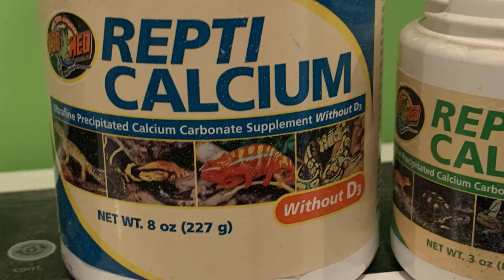Blue Tongue Skink In-Depth Care Guide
Blue-tongued lizards can be VERY rewarding reptiles to keep. They have a ton of personality packed into that sausage-like body! Today I talk about everything you need to know before bringing one home as a pet! I go over topics like humidity, what to feed them, housing, and more!